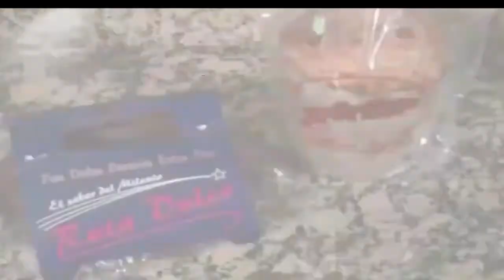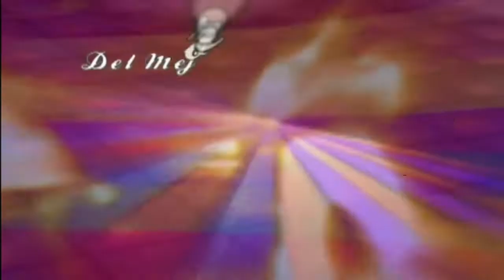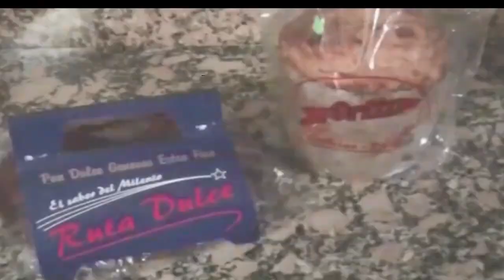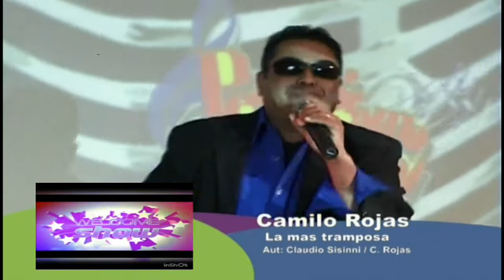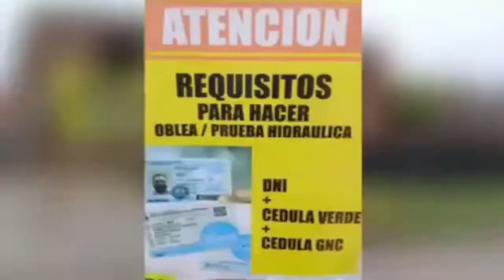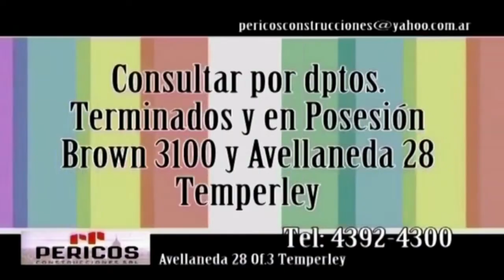PICHI LANDI PROGRAMA 17 WELCOME SHOW TEMPORADA VERANO 2022